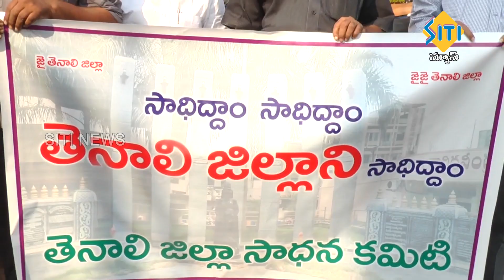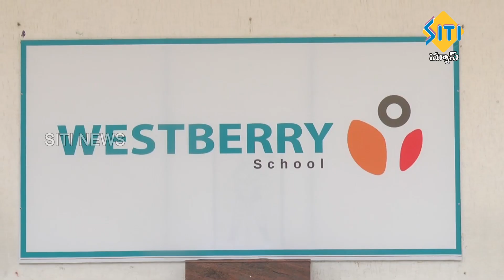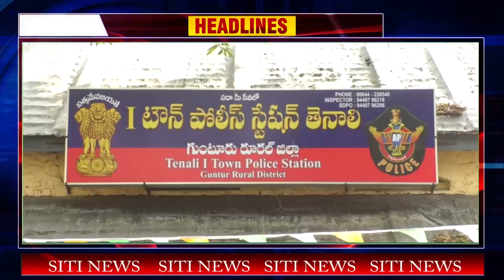TENALI SITI NEWS 11 2 2022 10 PM NEWS PART - 2